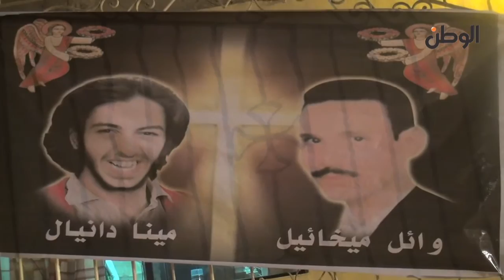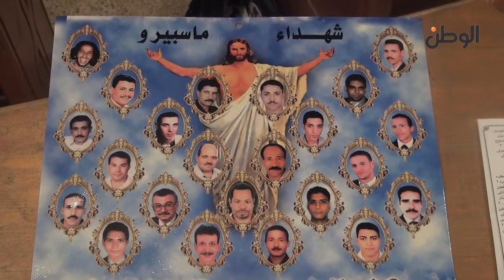إحياء ذكرى ماسبيرو بحضور أبو حامد وعكاشة وفاطمة ناعوت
جريدة الوطن
جريدة يومية مستقلة